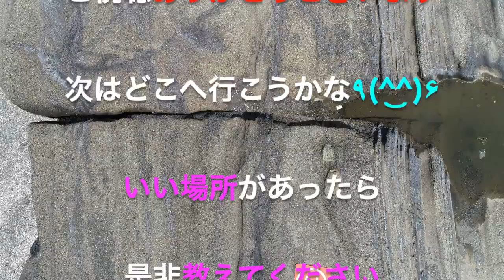EP39 城ヶ島 安房崎灯台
三浦半島最南端の城ヶ島に へ空撮に行ってきました

今回は　自分で現地の管理者の許可取りをして城ヶ島へ空撮に行ってきました。
３回に分けてアップします。Part❶は上空からバードビュー的に島の全景を、Part❷城ヶ島の名所「馬の背洞門」、Part❸は東端にある安房崎灯台を撮影しました。
（Part❸）城ヶ島の東端にある安房崎灯台を空撮しました。磯釣りの方が釣りを楽しんでいました。
またカップルで散策を楽しんでいる姿がチラホラ٩(^‿^)۶
公園の広場から磯の岩場におりるのに多少苦労しましたが、いい映像が撮れたと思います。
機会がありましたら、ぜひお立ち寄りになることをお勧めします。

今後もマイペースで空撮動画をアップしていきますので、よろしくお願いします。

　　　　　　　　　　　　　　By ダメリーノ ・ノンノ